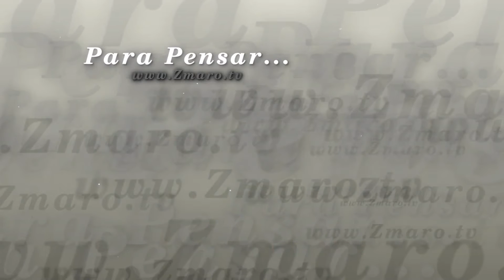Para Pensar 171 1080p 30fps H264 128kbit AAC